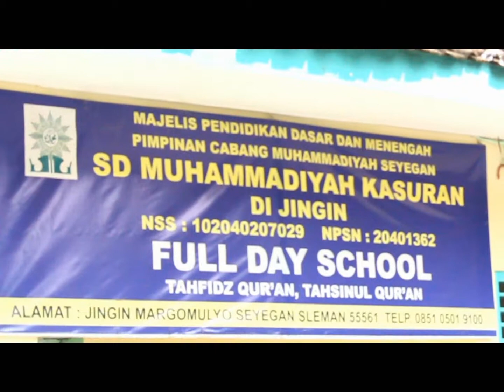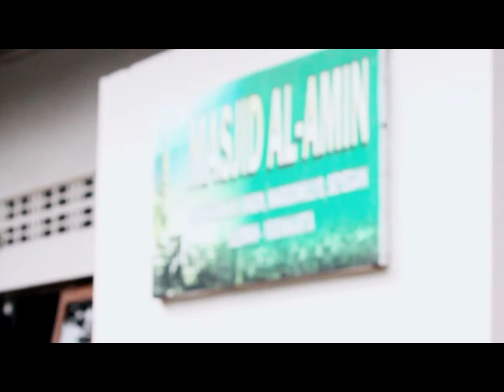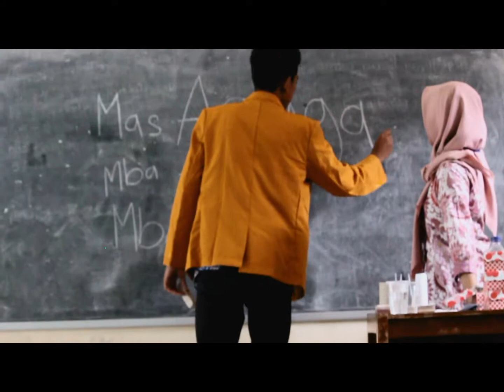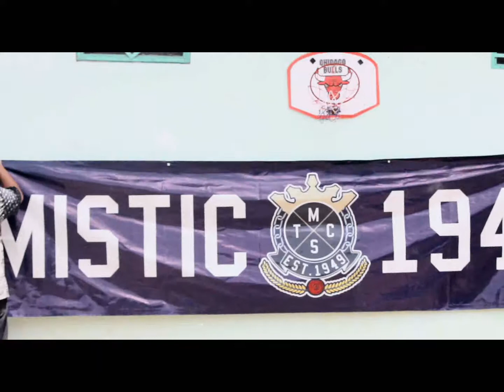Social Worker XI MIPA 2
Social Worker SMA Muhammadiyah 1 Yogyakarta kelas XI MIPA 2 ke SD Muhammadiyah Kasuran, Seyegan, Sleman